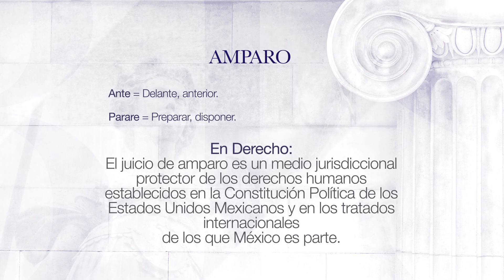De la raíz al derecho: Amparo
¿Sabías que algunas de las instituciones jurídicas tienen su raíz en el latín?

En Derecho
El juicio de amparo es un medio jurisdiccional protector de los derechos humanos establecidos en la Constitución Política de los Estados Unidos Mexicanos y en los tratados internacionales de los que México es parte.